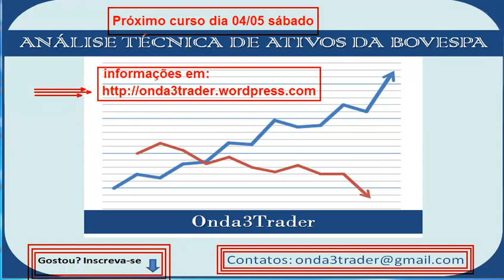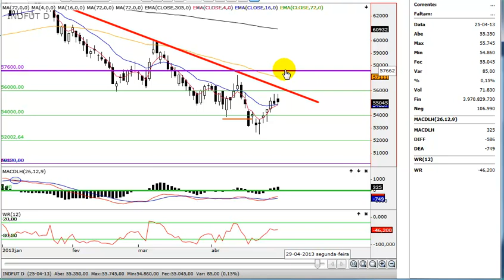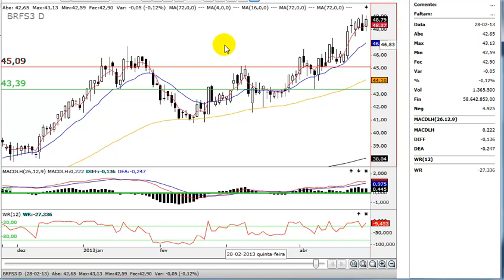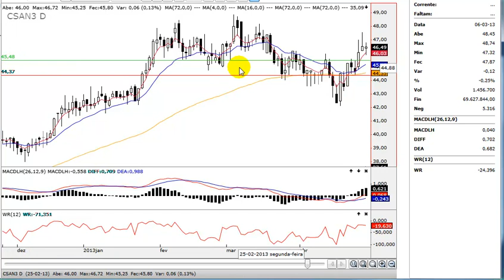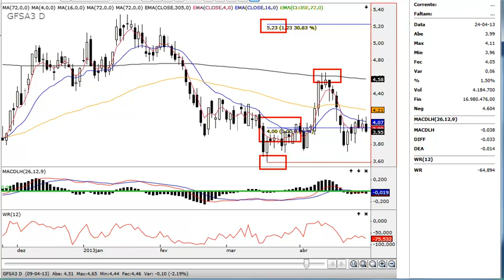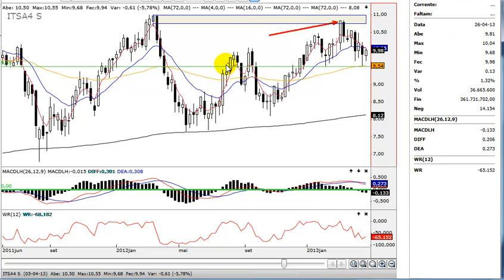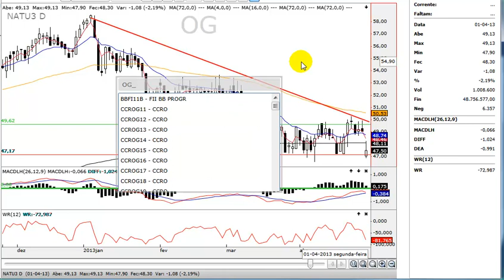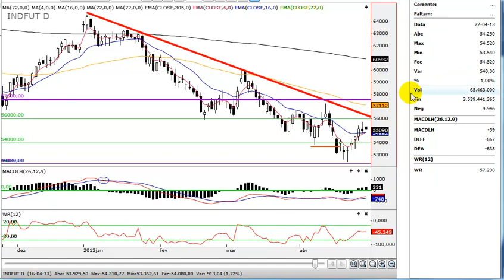Análise Técnica Bovespa 25.04.2013